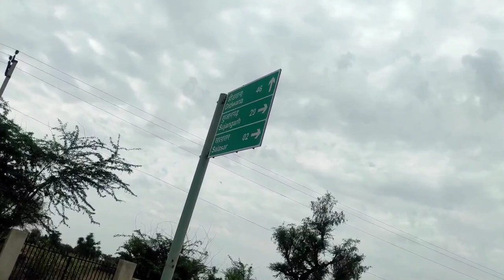₹250 मैं चलाई ATV Bike Rajasthan मैं ETV Bike Riding EP08 Vlog atv vlo gatv bike ride atv bike ride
₹250 मैं चलाई ATV Bike Rajasthan मैं ETV Bike Riding EP08 Vlog